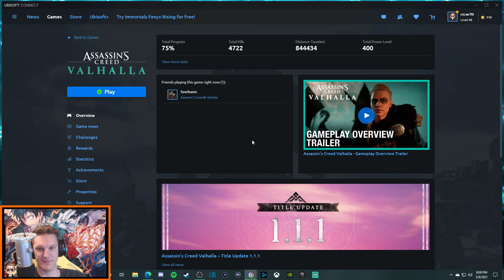Assassin's Creed Valhalla - Ep 70 | Whose the Bad Guy??